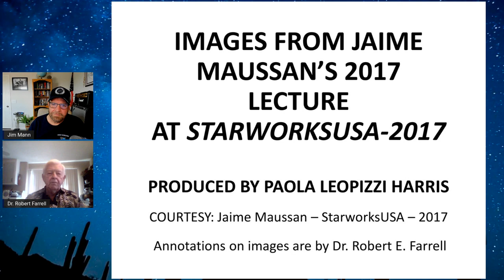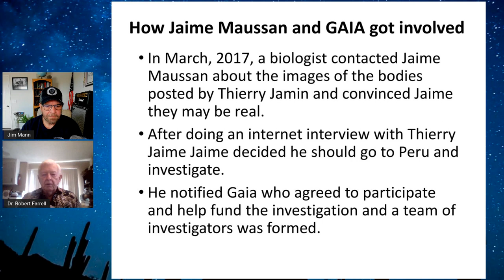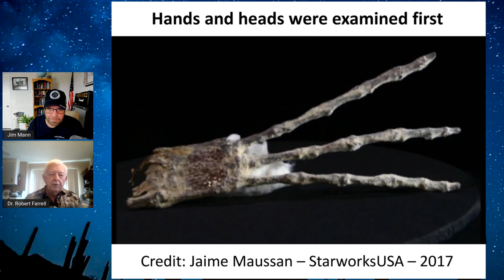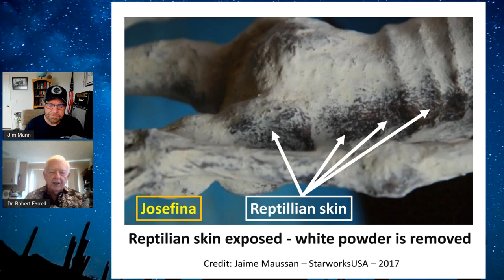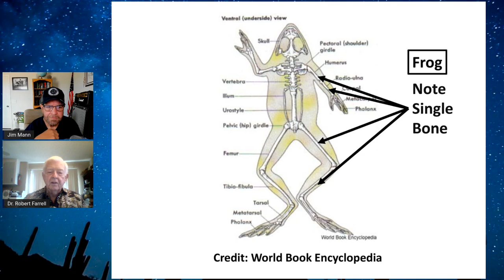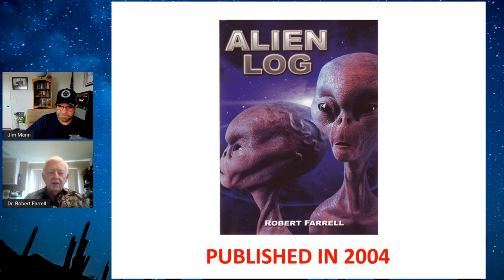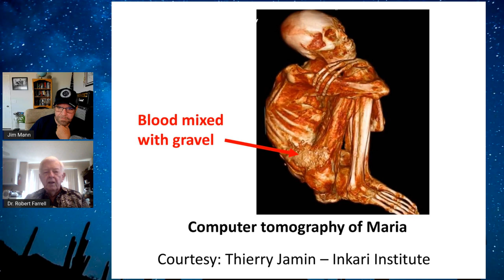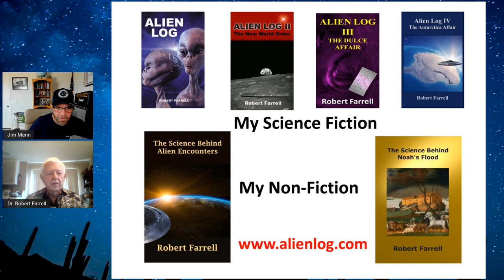Dr. Robert Farrell - The Science Behind the “Mummies” of Nazca, Peru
“Maria” one of the “mummies” of Nazca, Peru
Are these bodies a fake, a new branch from the tree of evolution, or are they from another planet?

Something historic is happening in Nazca, Peru. In early 2017 several “unusual” bodies and parts of bodies were examined after being given to the Inkari Institute in Cusco, Peru in late 2016. The location of the find as well as the name of the discoverer have been kept secret to prevent graverobbing.

All of the bodies are hominid, still have all of their internal organs but have only three fingers and three toes as shown in the Gaia photo above. The bodies have all been preserved for perhaps thousands of years and have not had any internal organs removed. Some of the bodies which are only two feet tall, are believed to be reptilian and have a skeleton structure similar to a frog. Computer tomography of this species does not show any evidence of lungs or digestive tract. One even has four eggs that show in x-rays.

Maria, the larger species, except for being tridactyl, looks very human. She has been carbon dated to have died about 1700 years ago. The genetic studies indicate that Maria has only about 25% human-like DNA. She seems to have ended in a violent death by predator animals.
This lecture will discuss the controversy about the authenticity of these bodies and will present data for the audience to evaluate.
Either way the find is fascinating and historic.

Dr. Robert E. Farrell received his Bachelor of Science in mechanical engineering from The Ohio State
University, his MBA from Western New England College, and his Doctor of Engineering from the University of Massachusetts. He is now retired from Penn State University as Associate Professor Emeritus.